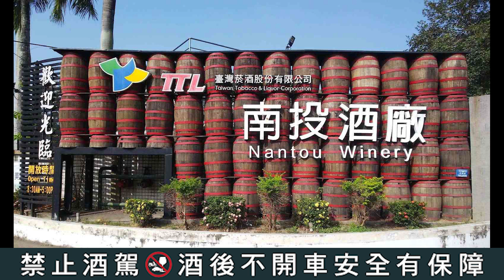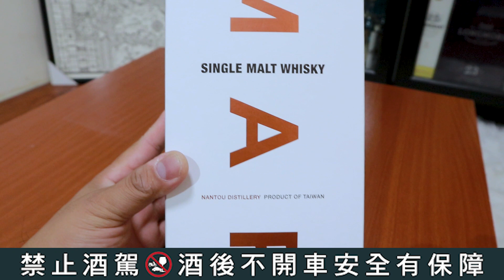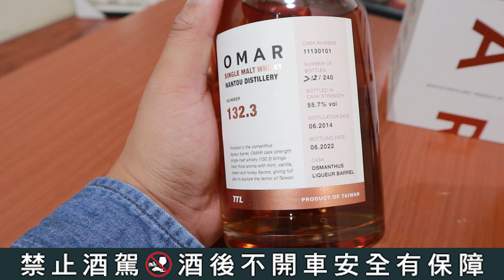偽裝成桂花釀的威士忌!!--OMAR桂花桶單一桶威士忌原酒{滷蛋愛評酒}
常看我們頻道的朋友們堆於OMAR應該不陌生
勇於挑戰新台灣風土的它幾乎可以是滷蛋最愛
畢竟滷蛋可是威士忌渣男~~
但是這次聽說來了一桶超級花的威士忌
讓原本就很花的OMAR風格更加的花天酒地(是這樣用的?
唯一缺點應該就是通路太少
但或許也是因為這樣
讓一些真心想喝看看的鐵粉更有機會用定價嘗試
所以今天就讓滷蛋帶大家一起來試試看這桶OMAR的桂花桶威士忌吧!!